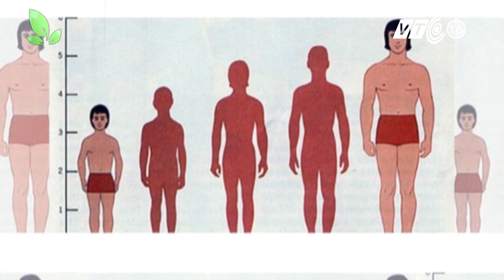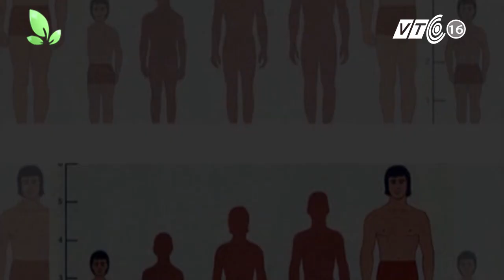Người Việt thấp lùn do ăn mặn…? | VTC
VTC | Chế độ ăn mặn, thừa đạm và thiếu canxi là nguyên nhân quan trọng dẫn đến chiều cao hạn chế của người Việt.